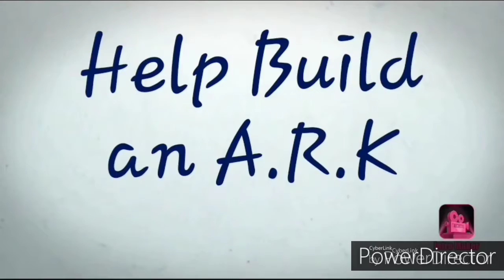Youthful Devotions - Leviticus 8